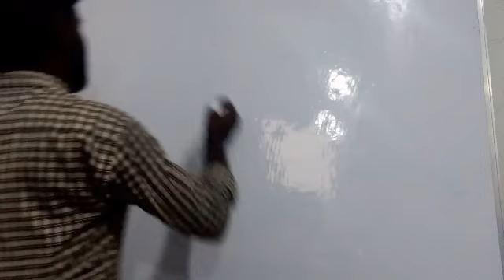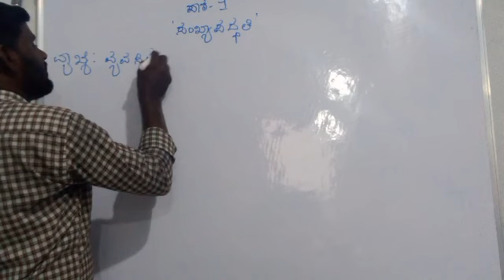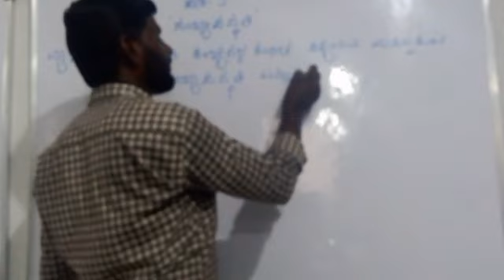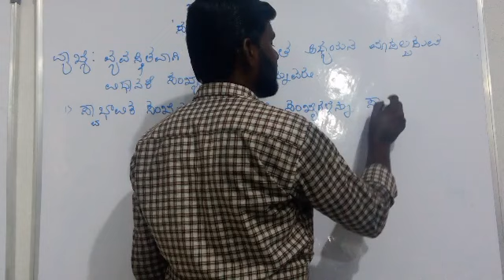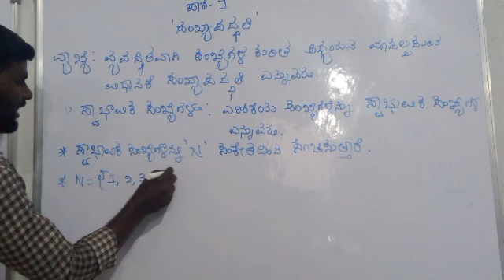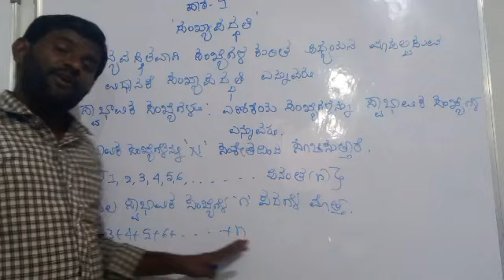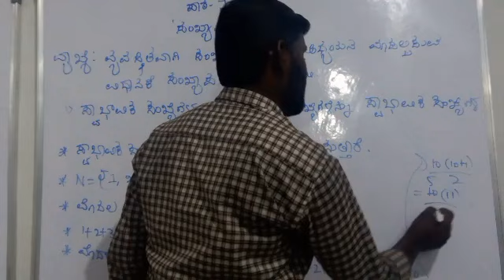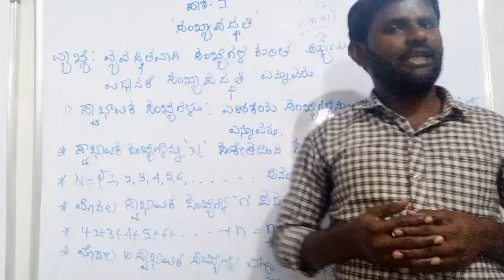maths/numbers /system / natural numbers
real coaching classes sindhanur